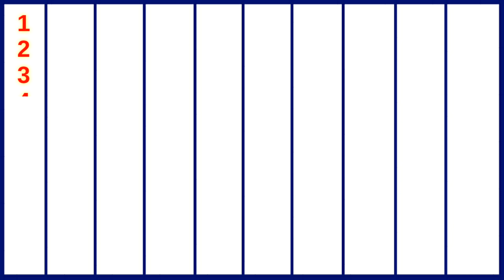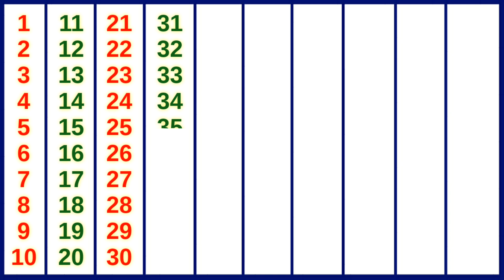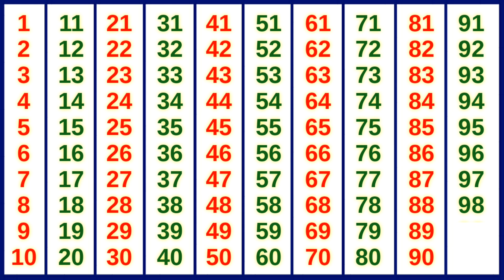Learn 1 to 100 Counting | गिनती 1 से 100 तक | 123 Counting | Ginti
Hello children, today we are going to learn counting from 1 to 100.